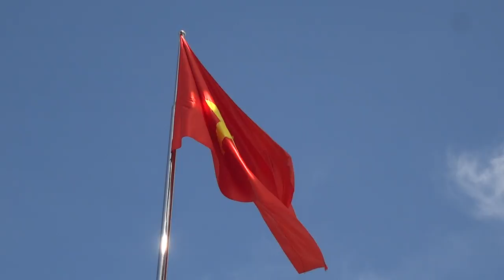Sing the National Anthem of Việt Nam at Mộc Bài Border to Cambodia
Tôi đã hát quốc ca của nước Việt Nam tại Cửa khẩu Quốc tế Mộc Bài.
24/05/2013